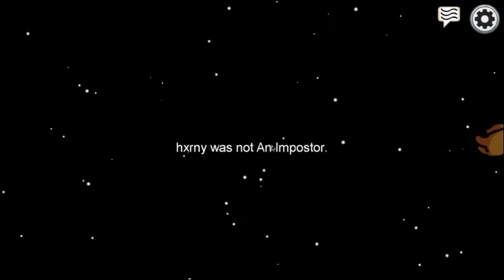I play among us 900IQ Crewmate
OMG! I WAS IN A SERVER WITH MRBEAST!

If This video gets 50k likes i will revel my face